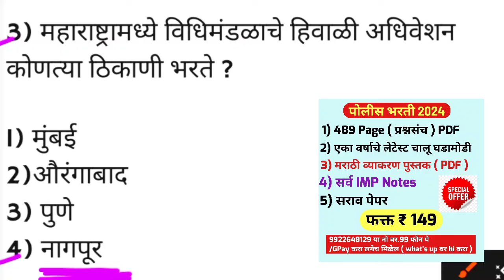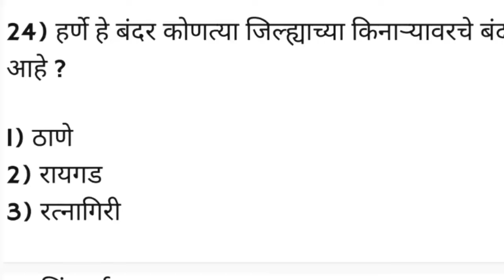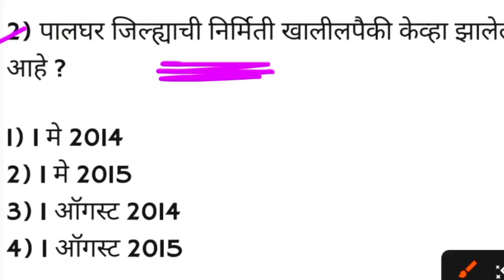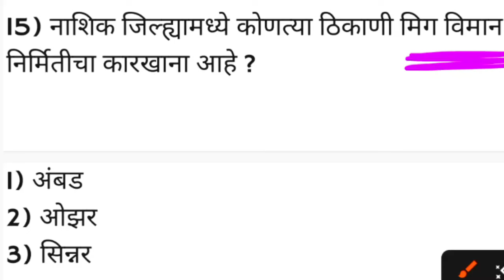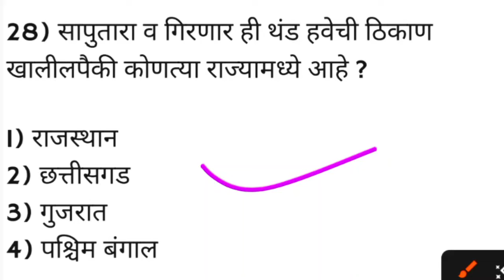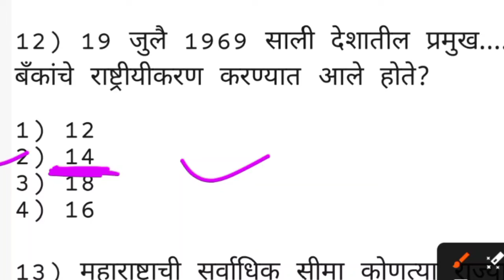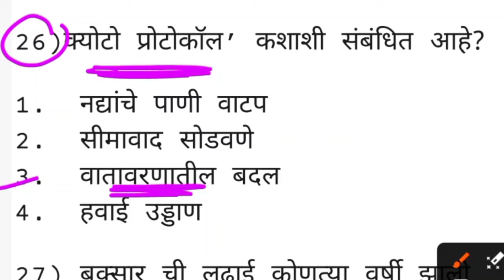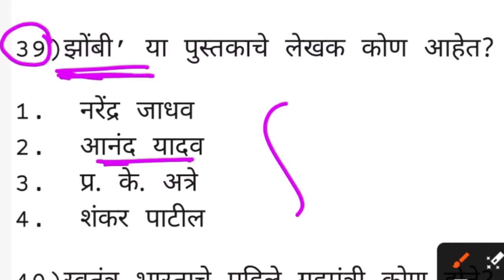Mumbai Police Bharti Question Paper 2024 | मुंबई पोलीस भरती पेपर 2023 | Mumbai Police Special GK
police bharti 2023 maharashtra questions papers,police bharti previous questions papers,police bharti gk questions
maharashtra police bharti 2022 questions papers,police bharti 2023 maharashtra questions papers
police bharti gk questions
police bharti gk questions 2024